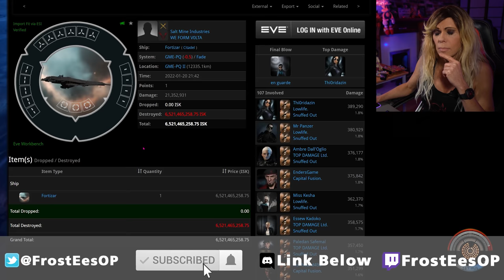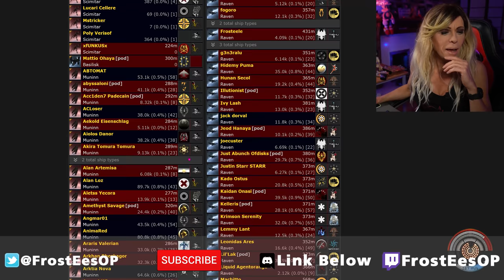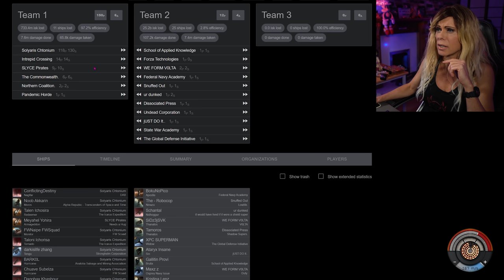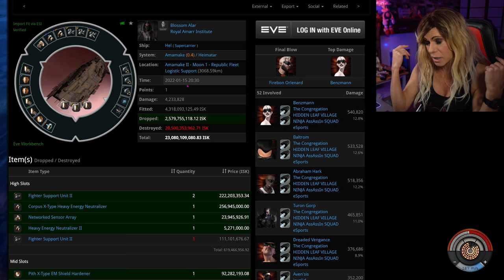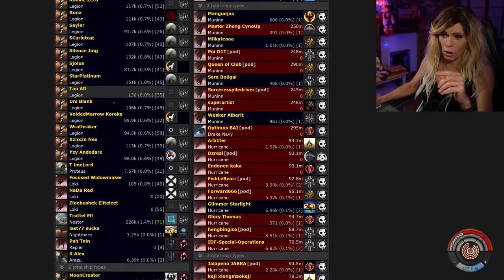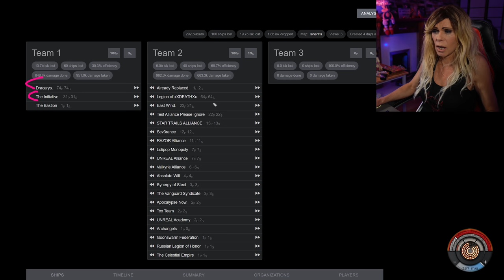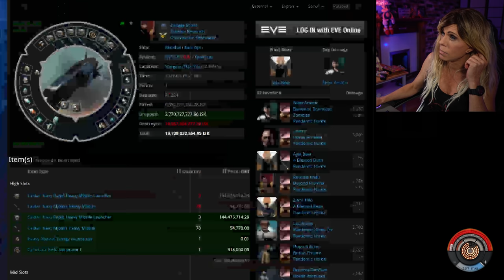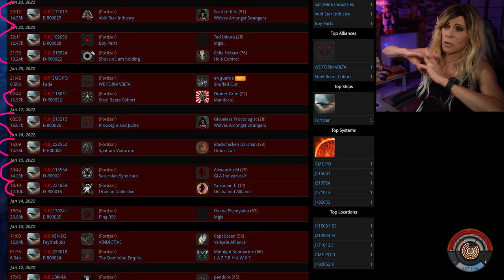Weekly Update: 2 Titans Down through Subterfuge, Venal under Fire, Caps & Baits in low sec and more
Eve Online: In this video I look at Panfam's and in particular, NC.'s desire to remove enemy structures from Venal, A Ragnarok picking a new home staging system to target, Solyaris Chtonium baiting a capital gate camp, a titan lost through misplaced trust, Hidden Leaf Village Ninja Squad Assassin eSports & really Strong Alliance continuing to clash, White Sky proving they are not easy to bait, Triumvirate making an appearance in the South East, Dracarys continuing to be a thorn in FI.RE Coalition's side, Red Menace Coalition completing their region move, Pandemic Horde getting a memorable kill on a roam, a titan warping to an asteroid belt never to return, something happening in Pochven, Fredrick VonHole striking again and more.